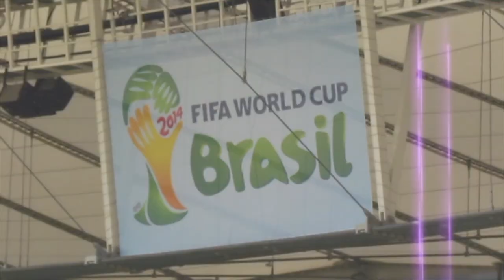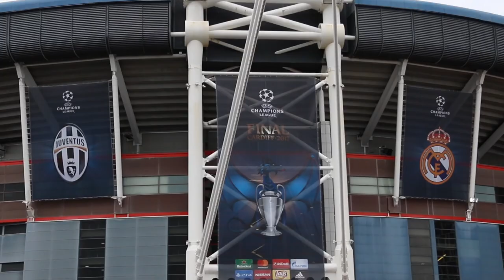RODRIGO LARA - Video Jounalist // Showreel 2021 🔥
Hola! Soy un loco apasionado por el fútbol. Con pasado como futbolista profesional en los Pumas de México durante 9 años, vivo en Inglaterra desde el otoño del 2012, soy un video-periodista y me encanta compartir mi pasión con todos ustedes. Cubro la Premier League, Champions League y competiciones top en Europa. Viajar por el mundo y encontrar historias del futbol es mi vida.